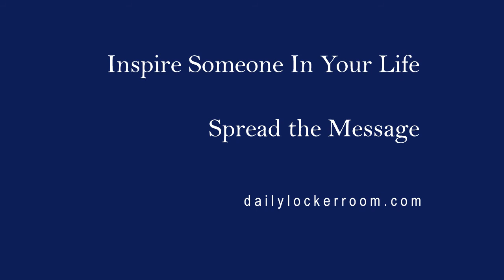Generations Of Hope - Coach Gig's Daily Locker Room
In each generation there are those who have hope and those who do not. In each generation there are those who will bring hope to us. Could you be one of those individuals?
Watch the video, spread hope and we at the Daily Locker Room hope you will live your very best life!